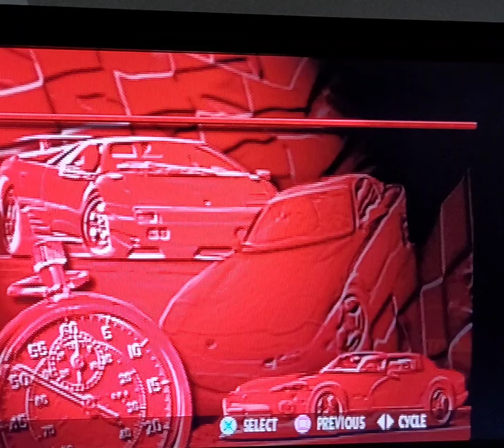Alpine 10:27.7 The Need For Speed - PS1 PlayStation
(Road & Track Presents The Need For Speed)

Alpine segments 1, 2, & 3.

"I restart segment 3 twice, it's tough with getting stuck in the snow."